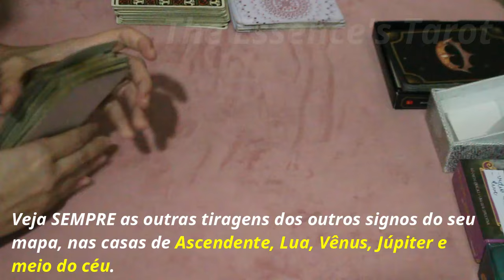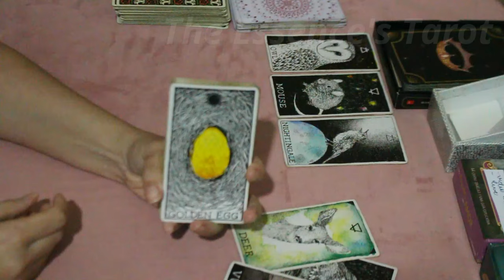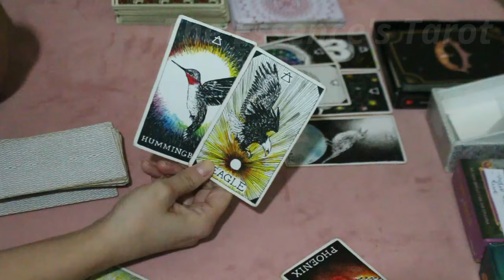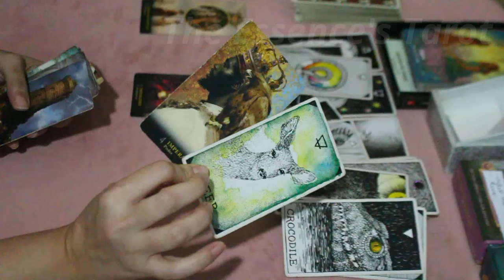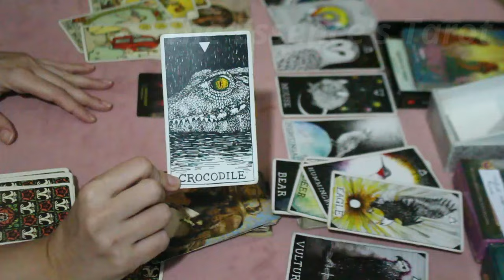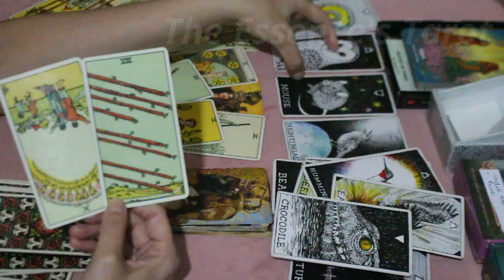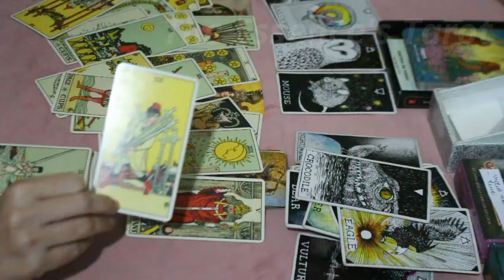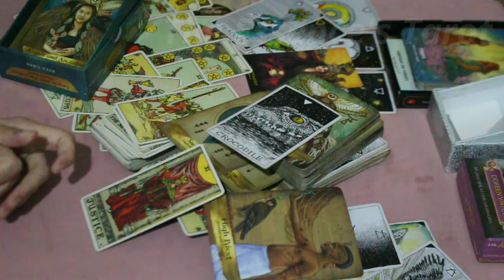SAGITÁRIO ♐️ // O CARMA VAI PRA VOCÊ! ⚖️⚡️😐- NÃO FAÇA O QUE ESSA PESSOA TE PEDIR! ⚡️😈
🌞 Tiragem de tarô bônus para o signo de Sagitário.

🌞 Caso você tenha Ascendente, Lua, Vênus, Júpiter e Meio do céu em Sagitário fortes no Mapa Astral a tiragem pode ser pra você.

* ORÁCULOS *

* The Divine Masters Oracle